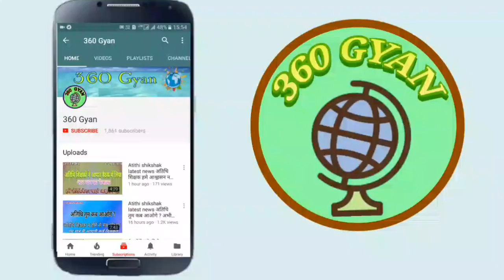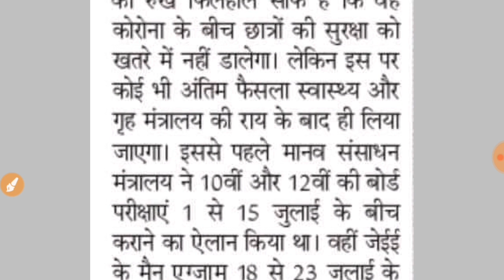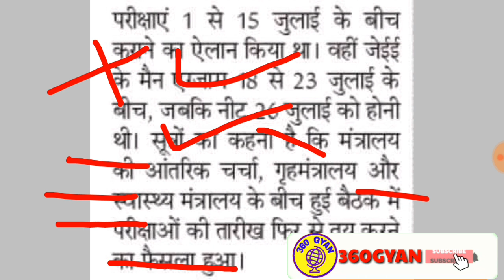Cbse Board Exam Cancel | Jee And Neet Exam Date Postponed | Hrd Minister final decision जल्द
Hello friend welcome back to 360gyan.

Dosto humne aaj ki iss video main cbse board ke 10th 12th remaining exam or jee neet exam date ko lekar kal hrd minister bada decision le sakte kya decision le sakte hai yeh sari jankari iss video main hai.

yeh sari jankari iss video main di gai hai toh video ko pura dekhe